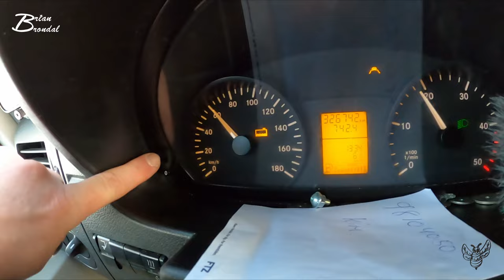Hvad finder du under måtten Vlog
i denne vlog deler jeg lidt info som du kan bruge til noget som føre af et køre tøj...
km eller grader i dit display.
her er værktøjet i min bus.
dette tror jeg kan bruges på alle bilmærker... hvilket side sidder tankdækslet i .